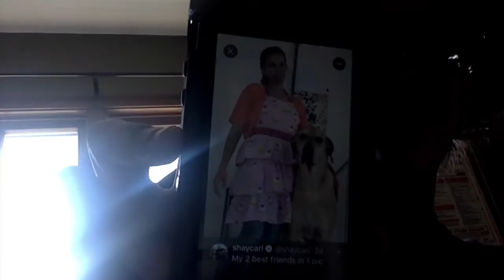Tuesday Crew Update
I got this vlog up on time.! Sherri has Juice Stop for the first time!